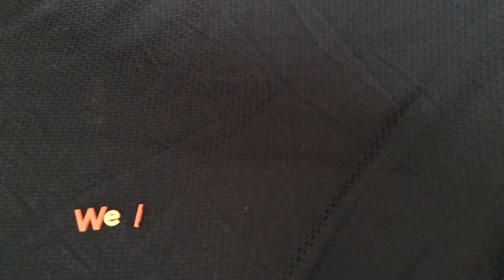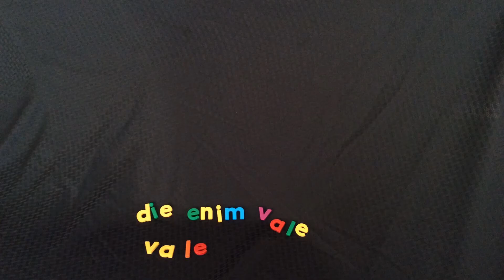July 14, 2021